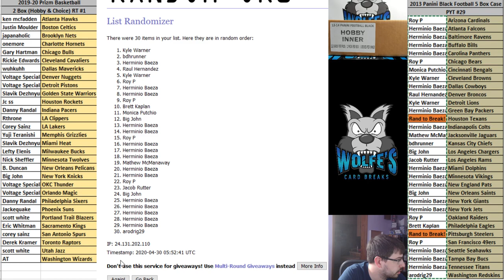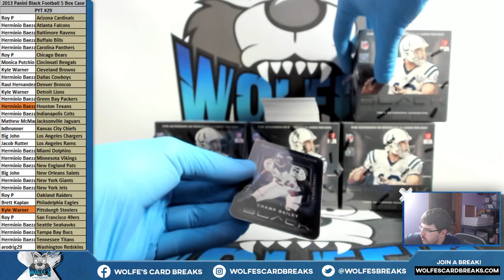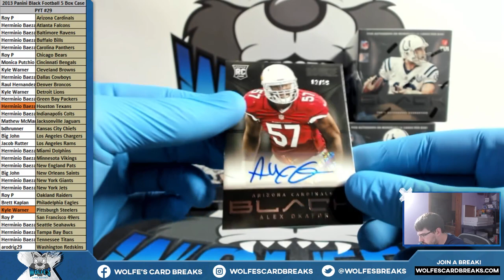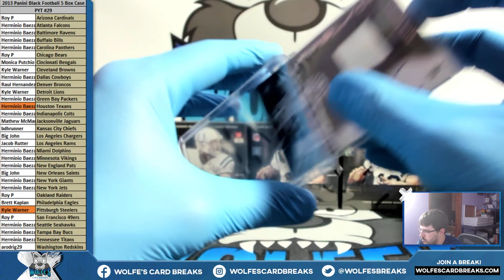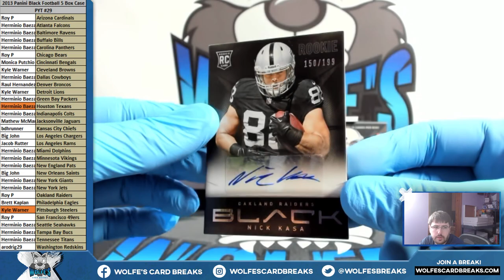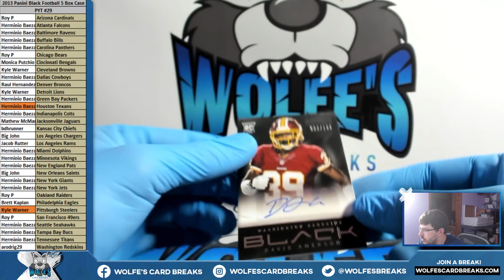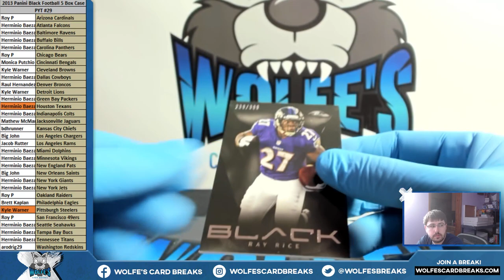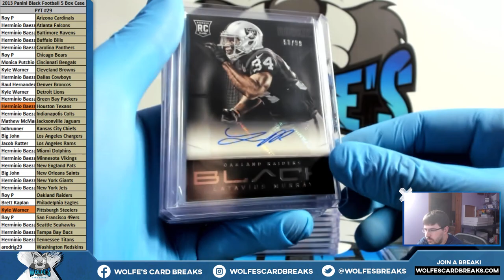2013 Panini Black Football 5 Box Inner Case PYT #29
2013 Panini Black Football 5 Box Inner Case PYT #29